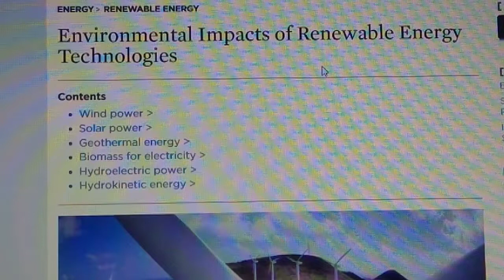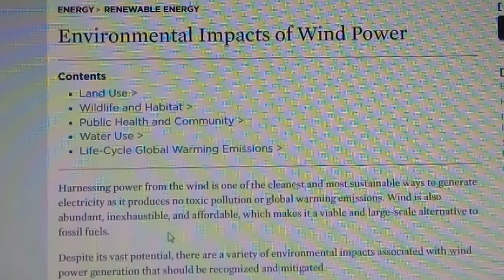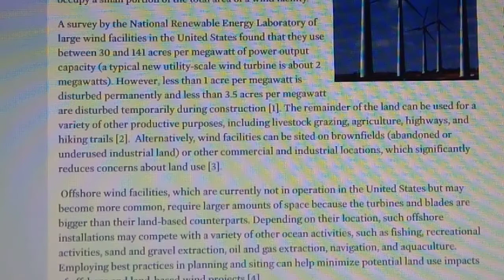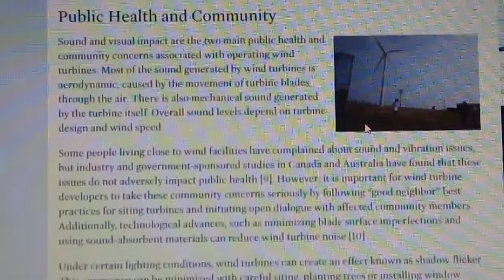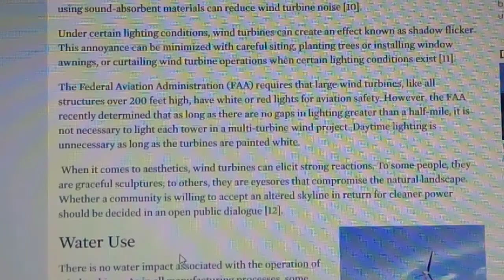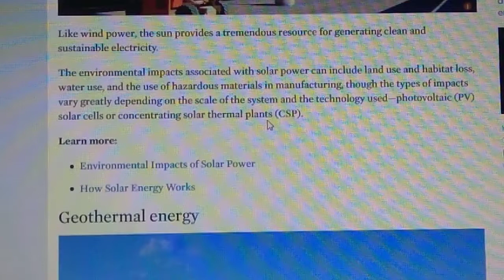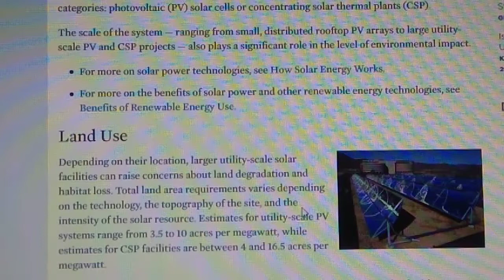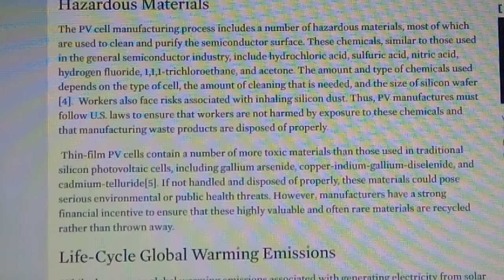impact on enviroment renewable energy 1